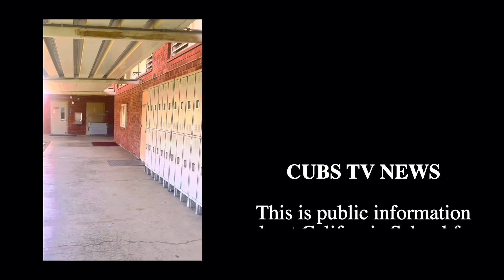High School Cubs TV News Week #5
In Memory of Manuel Julian, Latinx Awareness Month, Events (ASBG Membership, Breakfast with Mayor, and Start with Hello Week), CSPN News, and Lunch Menu